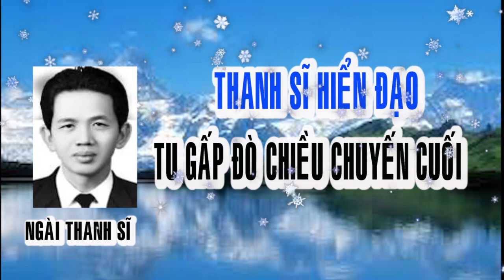🙏VẠN NIÊN HUYNH ĐỆ NGÀI THANH SĨ 🙏❤️ ĐÒ CHIỀU CHUYẾN CUỐI TU GẤP 🔊🔊